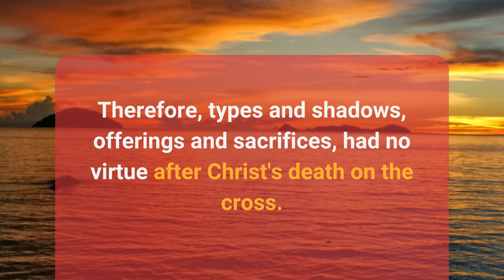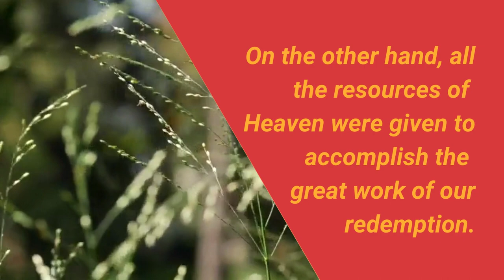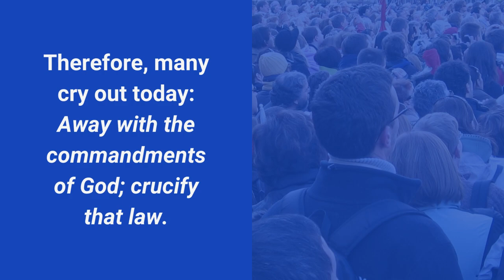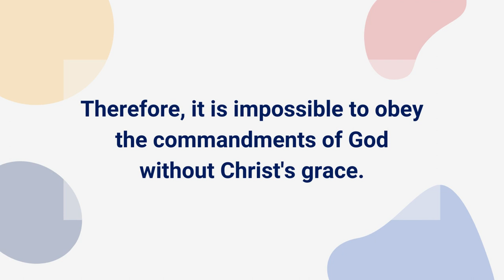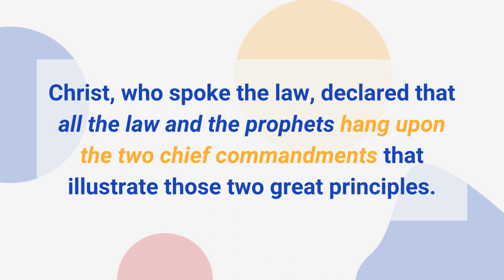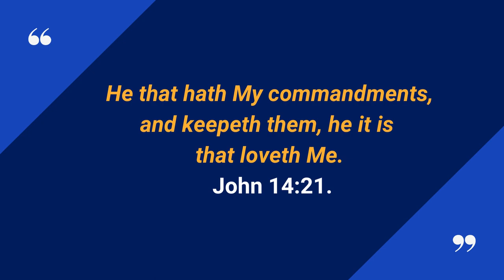The Ten Commandments of God - Part 3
Types and shadows, offerings and sacrifices, had no virtue after Christ's death on the cross. The Lamb of God was a complete and perfect offering.

On the other hand, the cross establishes God's Law of the Ten Commandments. Christ came to live this law - I have kept my Father's commandments.